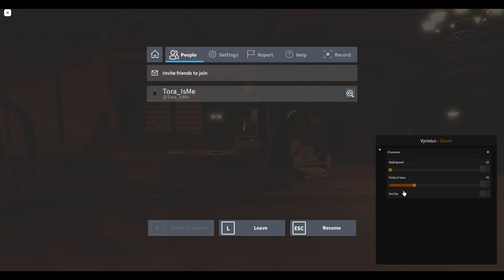Roblox DOORS Script - ESP | Notify Events | Bypass & More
DOORS Script - ESP | Notify Events | Bypass & More